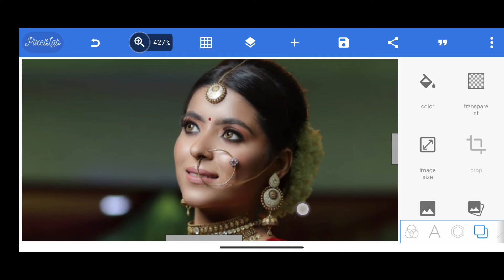How To Joint Picture Editing Remove Background in Photoshop cc #46- PBN Tech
1 Minute Photo Editing | Photo Edit | How to joint photo editing background change photoshop cc 2022

Note: All the images/Pictures shown in this video belong to the respected owner and not me I am not the owner of any picture shown in this video. All content used Copyright to Os Informative  1.9M  view . use or commercial display or editing of the content without proper authorization is not allowed. Thank you.